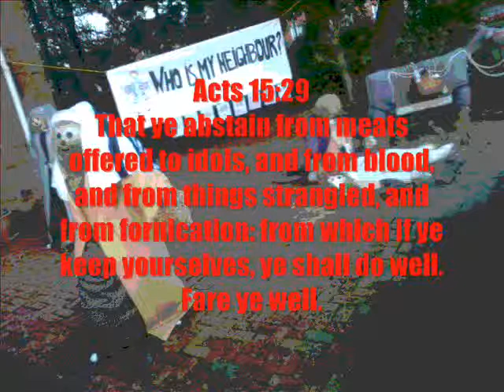Strawman Laws 107 209 of 613